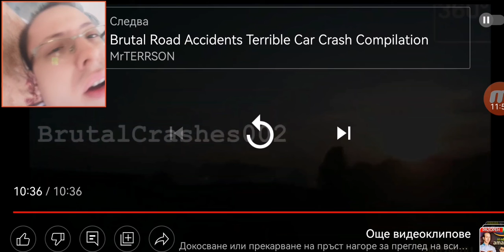РЕАГИРАМ НА НАЙ-ТЕЖКИТЕ АВТОМОБИЛНИ КАТАСТРОФИ #21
Добре дошли на реакция #21! Тя е на посветена на ТЕЖКИ АВТОМОБИЛНИ КАТАСТРОФИ!
Бог да прости жертвите в този клип! 🙏
Приятно гледане!